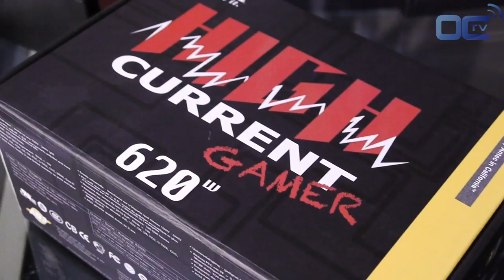Antec product and company Interview with Senior Vice-President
[EN] ANTEC's Senior Vice-President - Scott Richards - is answering our questions about ANTEC and the products from the ANTEC HQ in the Silicon valley. Check Out the complet interview for the interesting details.

[FR] Le Seniro vice-president de ANTEC, MR Scott Richards répond à nos questions depuis les quartier généaraux de ANTEC dans la Silicon Valley. Regardez l'interview au complet pour obtenir tout les détails à propos d'antec et des futur produits.

Movie realized and produced by OverClocking-tv.com.